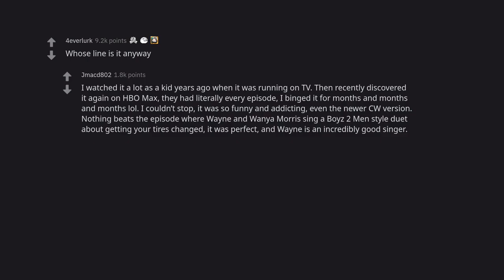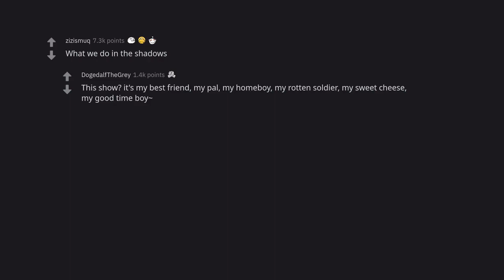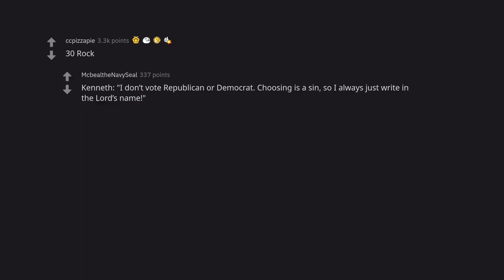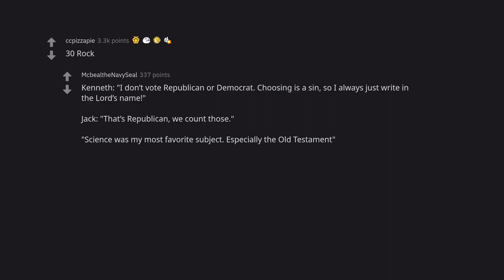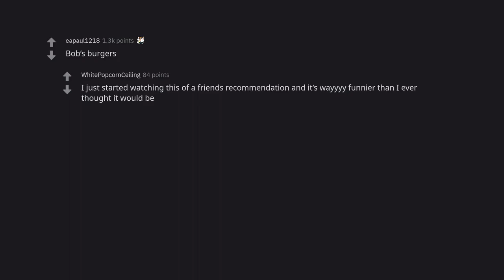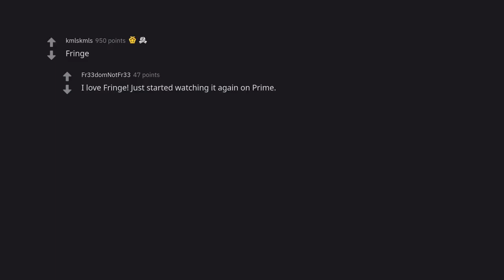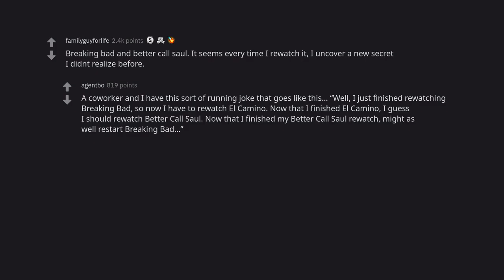5 Shows You'll Never Get Tired of Watching (r/AskReddit)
This video will show you 5 shows that you will never get tired of watching. Whether you're a fan of crime dramas, comedy shows, or reality TV, these shows will keep you entertained for hours on end. Whether you're a casual viewer or a die-hard fan, these shows will have you hooked.